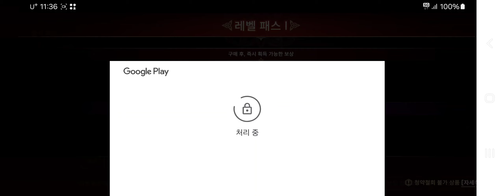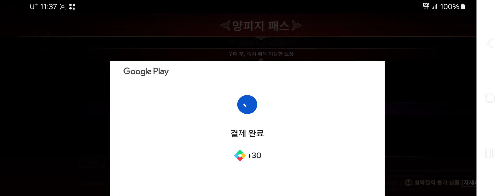임모탈키우기2 가성비패키지 발견! 현질4만원드가자~대한민국 대표 방치형 모바일게임답게 재화뿌리기 만족😁